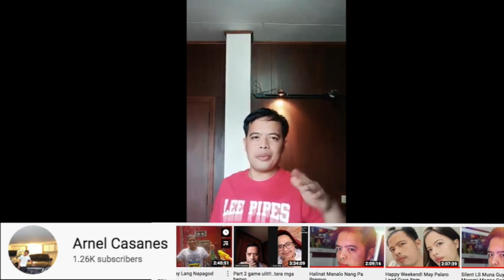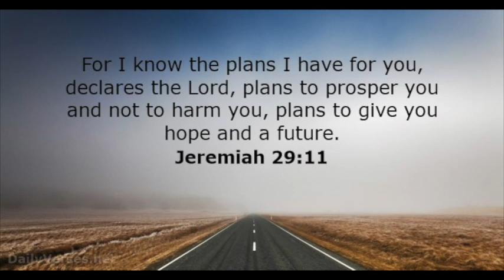MY FIRST PREMIER FOR BEING OFFICIALLY MONETIZE THANK YOU FOR YOUR SUPPORT/GOD BLESS